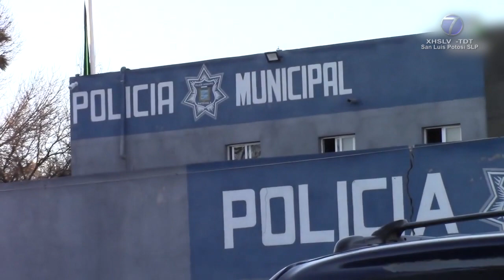Evade Fiscal dar detalles sobre agentes municipales señalados de entregar migrantes a grupo armado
SLP.- En entrevista, el fiscal general del estado de San Luis Potosí, habló sobre los señalamientos vertidos por la Comisión Estatal de Derechos Humanos en contra de policías municipales de Matehuala por colaborar con grupos criminales para extorsionar a personas migrantes.

"Sí esa recomendación deriva de los hechos a inicios del 2021 en esa causa están procesados al menos dos elementos de la Policía Municipal en donde también se generó investigación en contra de más elementos, ese es el estatus del proceso en donde incluso está ahorita en una etapa de preparación para juicio", comentó.

Tras ello, se negó a mencionar el número de policías que se encuentran bajo investigación o más detalles del caso.

"No yo no digo que son más de cuatro, es la causa que yo tengo conocimiento de ese caso, no sabría decirte... Bastantes y para el sigilo de la investigación no los puedo comentar... No sabría decirte si es una de las líneas que se generaron en su momento, lo cierto es que por los hechos por los cuales también conoció la Comisión Estatal es parte de lo que se llevaron a proceso", precisó.

De esa manera, Ruiz Contreras explicó que lo expuesto en la recomendación de la CEDH pudiera no coincidir con lo que se investiga en el organismo.

"Un tema son los hechos que se denuncian ante la Comisión Estatal que posiblemente sean muy diferentes a los que jurídicamente proponemos o planteamos ante el órgano jurisdiccional, habría que ver los dos contextos, no los tengo ahorita ubicados de manera precisa", terminó.